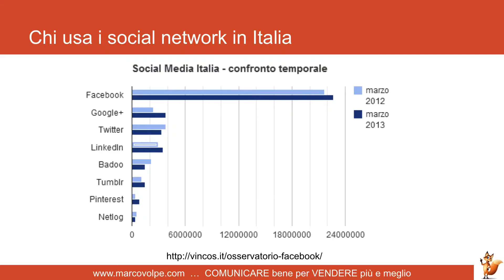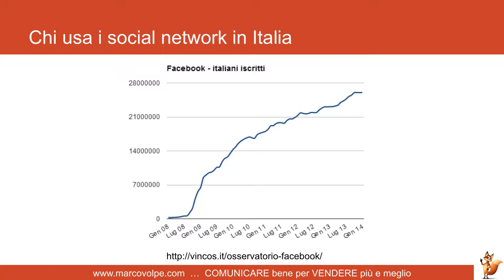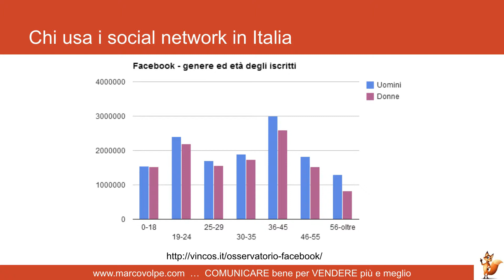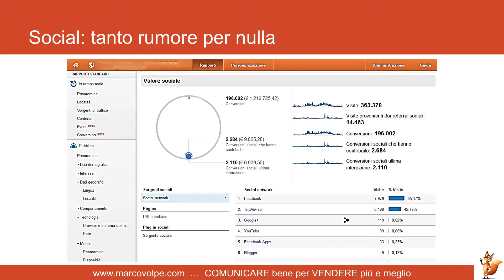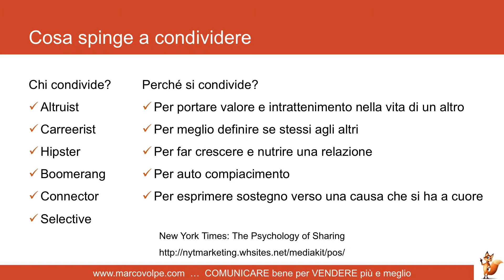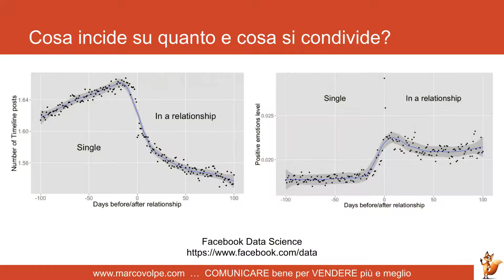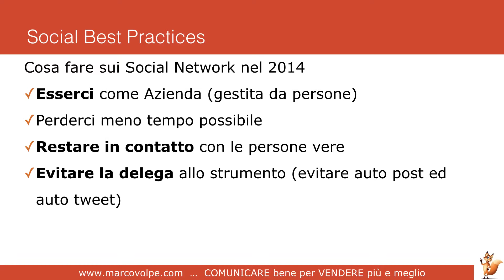Digital Trends 2014 2 Social network